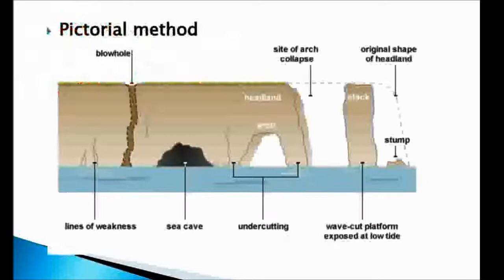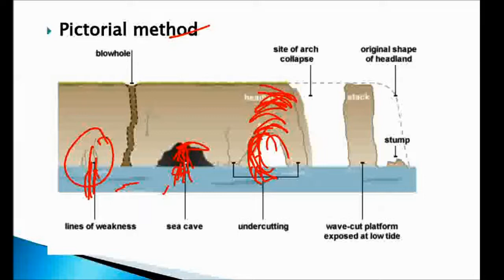Tricks to remember